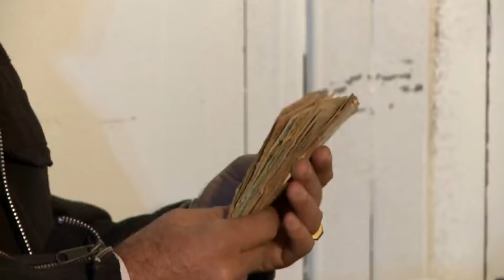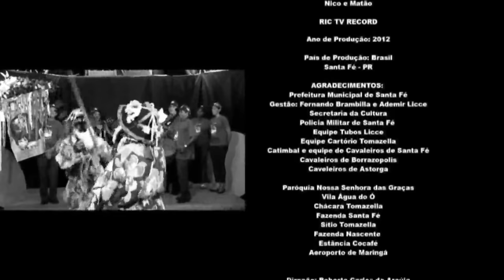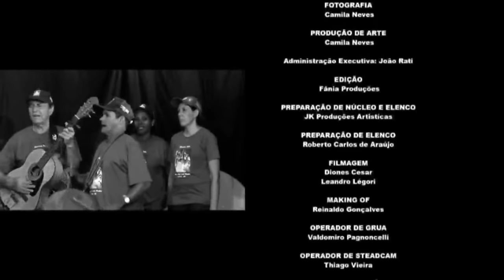FILME - Jeca Tatu e o Filho do coronel - 720P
Filme totalmente produzindo em Santa Fé - PR
Direção e roteiro : Roberto C. de Araújo
Ideia Original : Antônio Pedro da Costa
Participação especial : Dupla Teodoro e sampaio, Marcello Teodoro , cantora Eliane Camargo e grande elenco.

Créditos:
Tem Que Ser uma Gordinha - Marcello Teodoro
Gravação de som
1:33:30 - 1:34:35  play match
ONErpm
Em nome de: Agência ICOMP

Ain't Gonna Moan No Mo' 2 - Doug Perkins,Steve Goomas_AdShare2013
Gravação de som
29:12 - 29:45  play match
AdShare for a Third Party
AdRev for a 3rd Party
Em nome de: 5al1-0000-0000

The Hologram/Binary Sunset - John Williams;London Symphony Orchestra
Gravação de som
40:32 - 41:32  play match
SME
Em nome de: Sony Classical

Ah!!! muleque - Teodoro e Sampaio
1:20:03 - 1:23:05